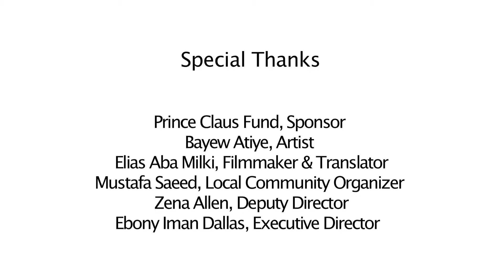AAO International Arts Exchange: Bayew